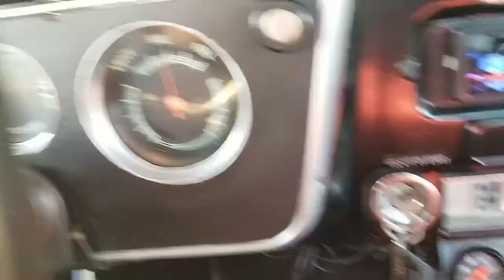Things You Must Know Before you buy a Project/Dream Car or Truck!!!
It is funny how a New Year can make people want to do something they have only dreamed about. I have had several people reach out about what they should look for. I hope this help you chase those dreams and you get to find the same level of joy as I do with my old cars. Keep moving forward towards your goals. See ya on the next one.